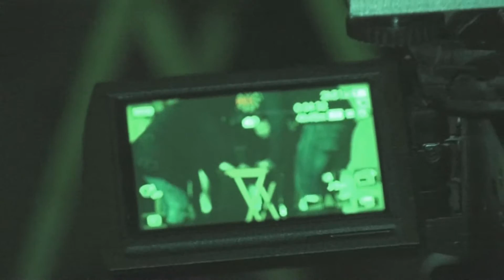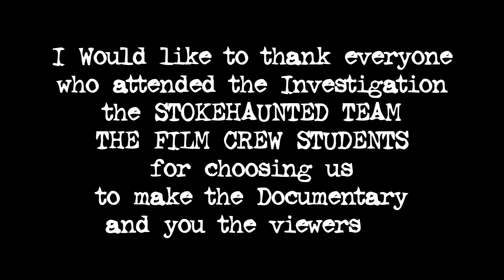STOKE HAUNTED EP82 Pt 4 Conclusion THE ASH INN MOWCOP 24TH MARCH 2017 PARANORMAL INVESTIGATION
Hi YOUTUBERS

we also do kit reviews
honest equipment reviews from our use in the field
from Camcorders to still cameras .k2 meters ghostboxes spiritboxes   evp recorders emf recording equipment
ir and uv lighting  and all aspects of paranormal investigating .

SUB TO SEE OUR EPISODES FIRST